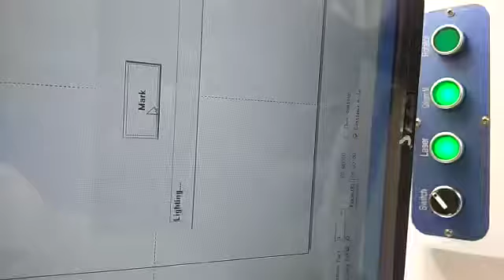Today Installation for Fiber Marking Machine 30W at NR ENGINEERING, Hosur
Dhiba Corporates
Door no 680, second floor
Neru nagar,Gst road ,
Kadaperi,Thambaram -600045
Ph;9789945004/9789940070